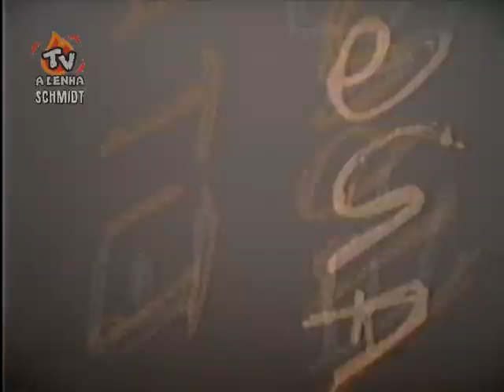A VOLTA DO CAVALEIRO SOLITÁRIO (S01-EPISÓDIO 14 - A LUTA PELA TERRA) BKS DUBLAGEM CLÁSSICA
***OBSERVAÇÃO: TELECINAGEM HORRÍVEL INFELIZMENTE, BEM AMADORA. A TRILHA DE ÁUDIO APRESENTADA, DÁ-SE A IMPRESSÃO DE TER SIDO GRAVADA PRÓXIMA A UM APARELHO DE TELEVISÃO, COM AS IMAGENS SENDO EXIBIDAS.***
***FILMATION 1980***
***VEJA NESTE MESMO CANAL, MAIS TRECHOS DE EPISÓDIOS***
***TRECHO C/ REMASTERIZAÇÃO E TELECINADO DE PELÍCULA DE 16MM***
***BKS-SP DUBLAGEM CLÁSSICA***